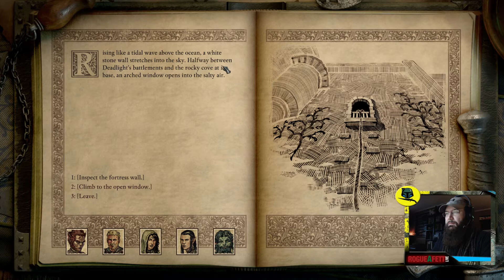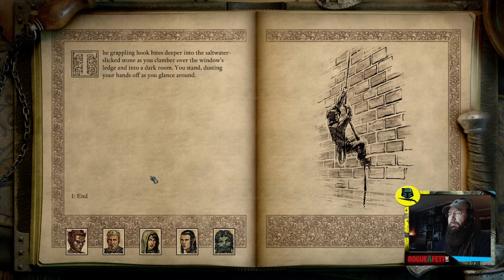Pillars of Eternity 2 -Fort Deadlight 1 of 3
I just thought I was to go to this place and waste everyone. so that was my frame of mind. I didn't kill the cook or the Blacksmith just by chance I walked into the rooms un stealthed and they didn't attack so I actually talked to them. But anyway here is the carnage 1 of 3
If you all ever get bored my Twitch channel is: